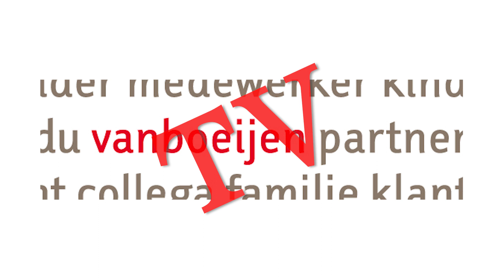TALENT OP LOCATIE - Elisabeth (Feestje)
Online talentenjacht